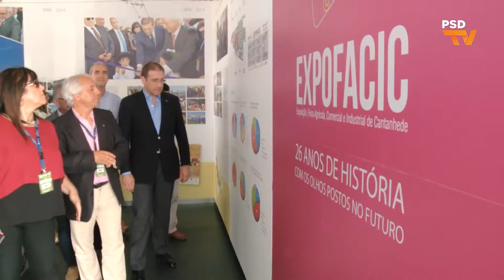Pedro Passos Coelho em Cantanhede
Pedro Passos Coelho em Cantanhede, numa visita à Expofacic. 30 de julho de 2016.